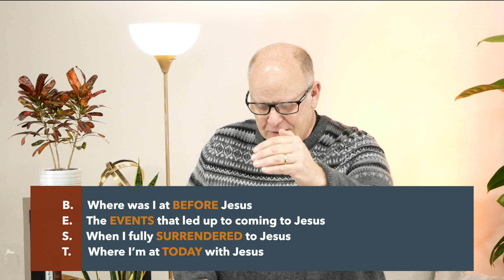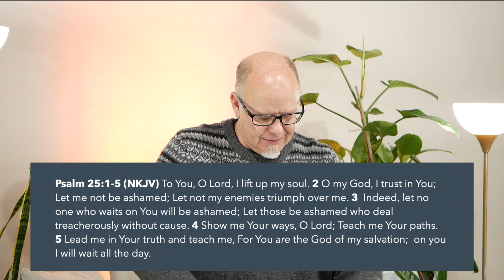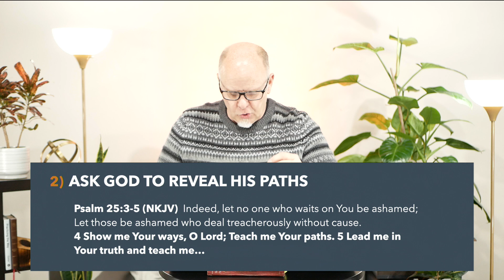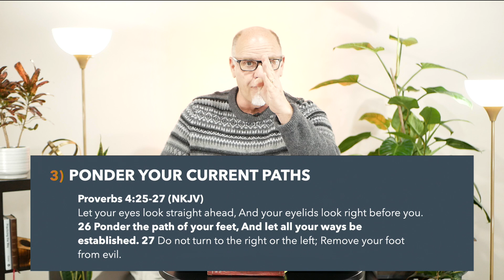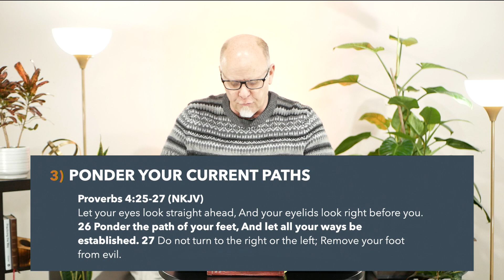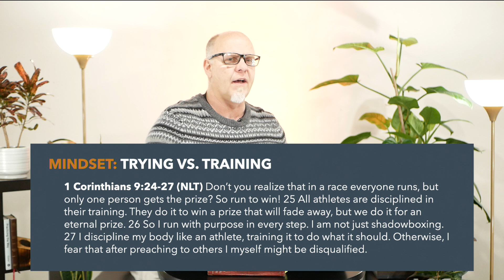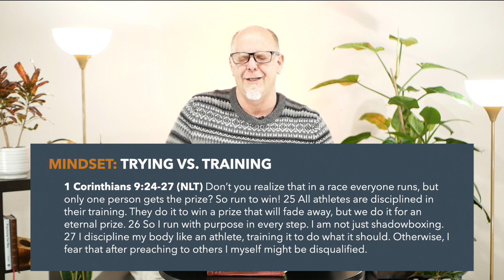Practicing The Way pt 8 "Rule of Life"